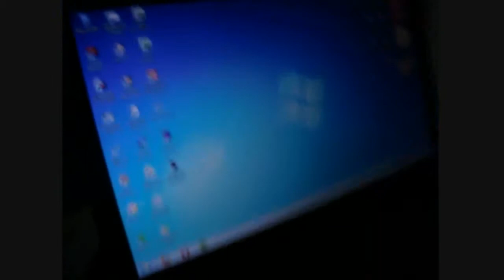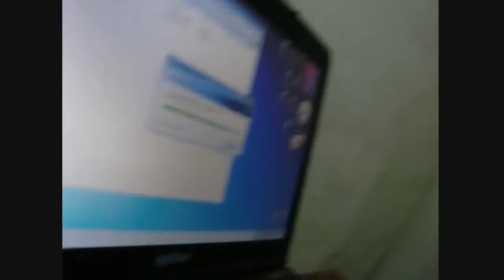Kompilasi JOYOMARU Tahun 2011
Seperti inilah penampakan si JOYOMARU tahun 2011. Bagaimana menurut kalian?

Terima kasih sudah tonton sampai habis dan membaca deskripsi.